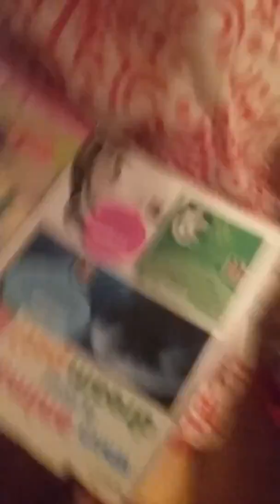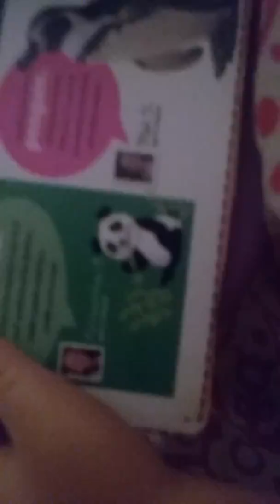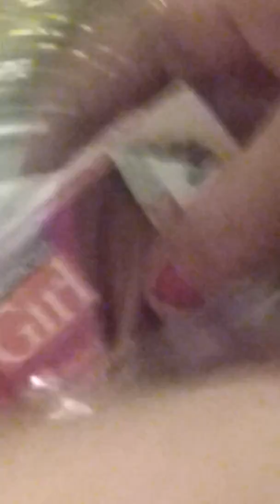Drama in pajamas